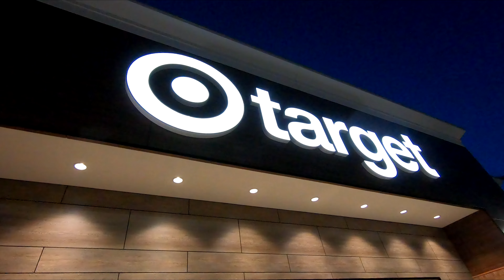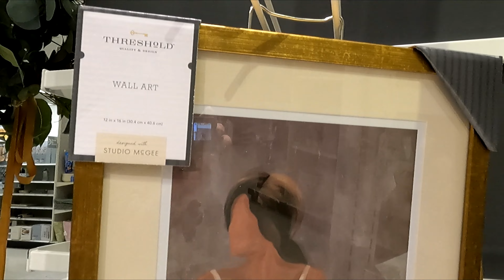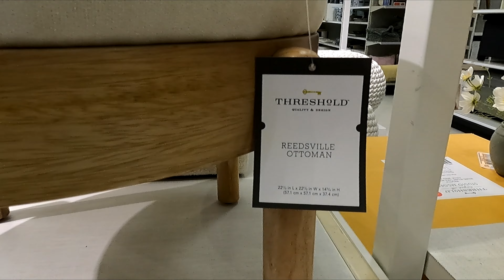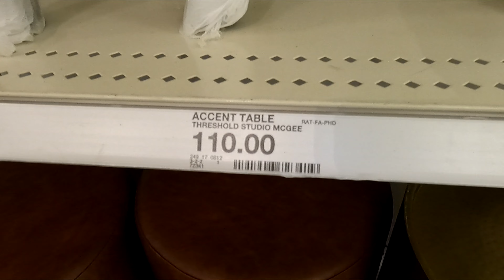TARGET FURNITURE ARMCHAIRS CHAIRS TABLES SPRING HOME DECOR SHOP WITH ME SHOPPING STORE WALK THROUGH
AMAZON BEST SELLERS (affiliate link) Target shop with me with home furniture and armchairs and chairs and ottomans and armchair and chair ideas and coffee tables and spring decor and spring home decor and baskets and plants and pots and planters and for spring 2023 and target targetshopwithme targetshopping targetshop furniture decor shopwithme storewalkthrough at the store in Manalapan NJ or New Jersey which is like a Walmart or Costco or BJs or IKEA or Kmart or Target or Home Goods or HomeGoods or At Home store and also Marshalls or TJ Maxx or Home Sense and they also have home goods items like planters for plants and pots, furniture and chairs and armchairs and sofas and couches and sofa and couch ideas and tables and beds and kitchen furniture and kitchenware and cookware and dinnerware and living room furniture and baskets and tabletop decor, spring decorations and floral and flowers and vases and stem and stems and holiday seasonal decor and other items for the house to decorate and look nice and pretty and beautiful for spring time and summer and fall and winter and Christmas and filmed with my GoPro Hero 9 Black video camera and NJShoreBeachLife channel will have shop with me shopping store walk through videos from stores around the NJ or New Jersey shore area including Walmart, Target, IKEA, Home Goods, Marshalls, TJ Maxx, Burlington, Dollar Tree, Hobby Lobby and others and thanks so much for watching